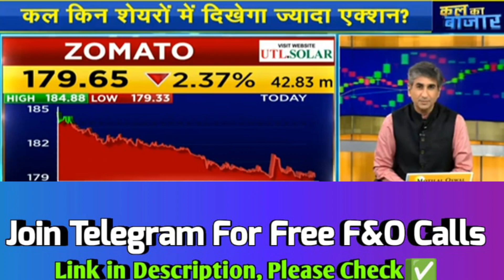Zomato share news, zomato share latest news today, Zomato latest news, Zomato news, Zomato share🔥